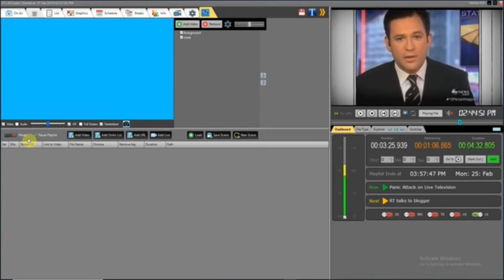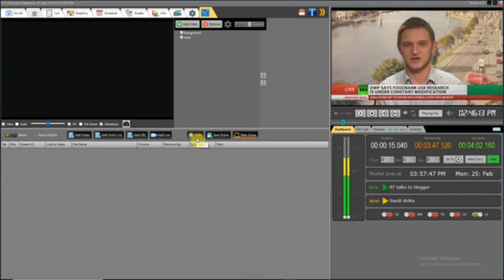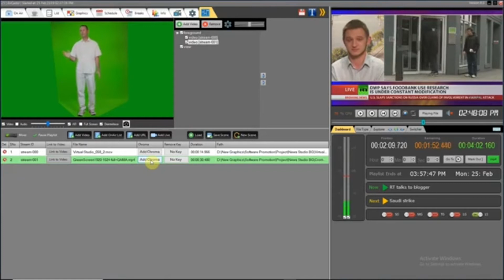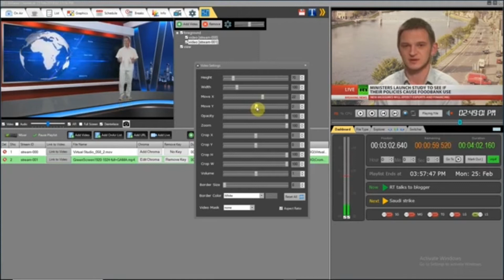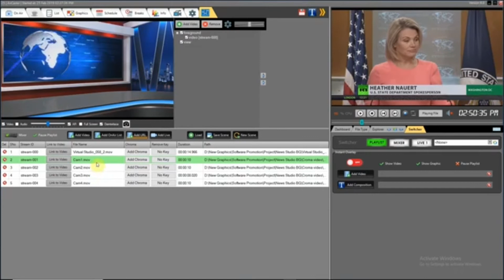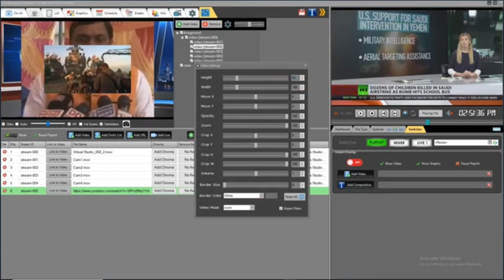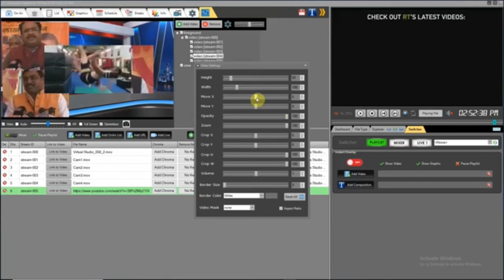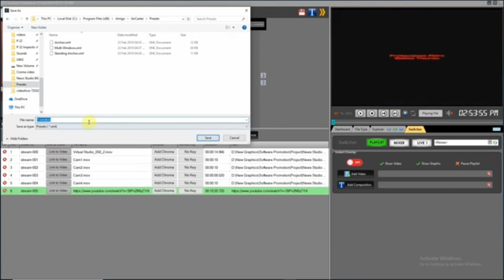Aircaster Playout Software Training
Broadcast Graphics
Graphic Layers to Display unlimited Graphic Compositions

     Still Graphics (SG) Layer for Channel Logo , Watermark & Clock weather etc
     Master Graphics (MG) Layer For News Tickers , Srolls & Breaking news etc
     Time Graphics (TG) Layer schedule Compositions / L-Band ( Composition) to play at Fix Time & Date
     Loop Graphics (LG) LG1-LG2 Layers to display compositions one after one by individual duration
     L BAND (LS) Display L-BAND ( video format ) in time interval or Instantly or at fix time

    Create Playlist and save to list to Playlist folder
    Schedule Playlist with integrated Playlist scheduler
    Unlimited days Scheduling with Schedule date & time
    Scheduled List is added to master Playout List at Scheduled time
    Scheduled files get auto deleted from Playout list after played

 Schedule commercial Breaks

    Insert breaks in List Set Start / End Date for Commertials
    Add breaks to different Groups
    Schedule Groups to play at fixed time every day
    Every Break is displayed in group by valid start date and end date of each Break

 Automated Info graphics

    Now Playing file Graphical Info with title & subtitle
    Next Playing file Graphical Info with title & subtitle
    Backin duration Info graphic when breaks are playing
    Now Playing Schedule Graphical Info
    Next Playing Schedule Graphical Info
    Countdown Graphical Info to show when file is going to play

 Streaming (VBR / CBR )

    Create unlimited Streaming Presets with available streaming formats
    Stream to streaming presets simultaneously
    Auto start for every stream with Application Start
    Stream to Youtube , Facebook , Web, UDP , DVB , Specific Lancard
    Set different Stream output Resolution for every preset
    Stream to any resolution simultaneously like SD / HD